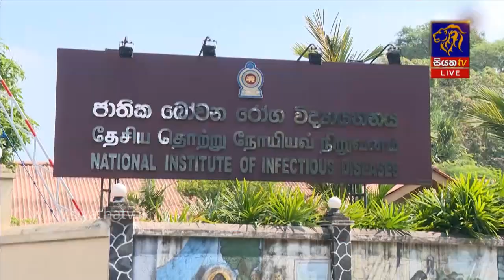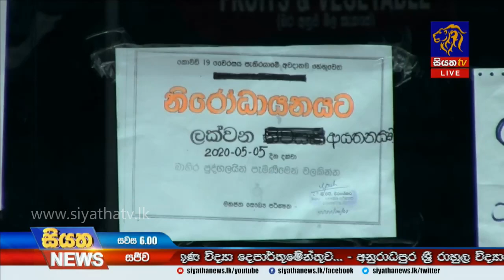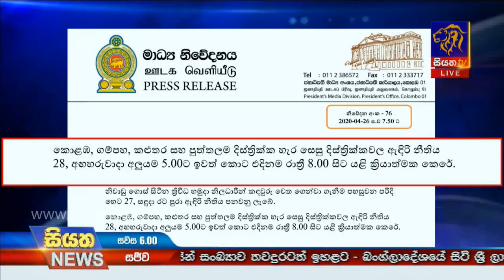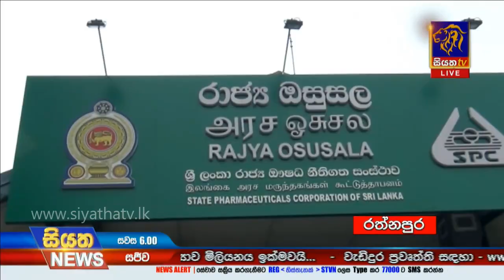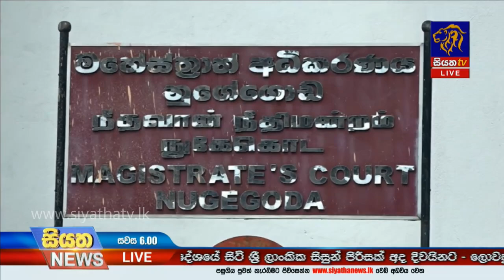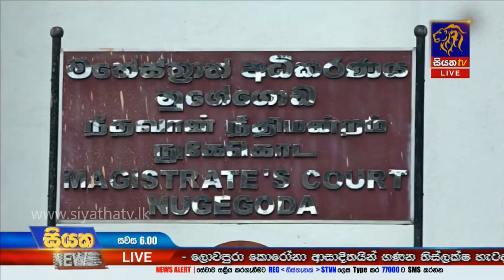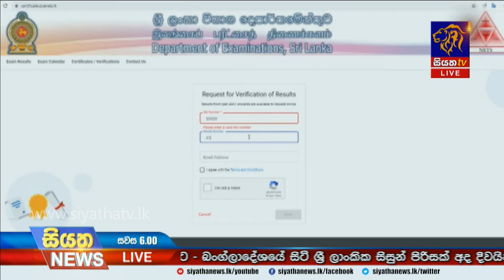Siyatha News | 06.00 PM | 28 - 04 - 2020